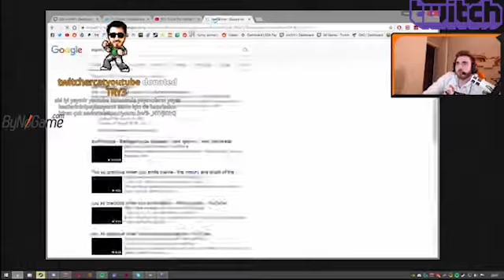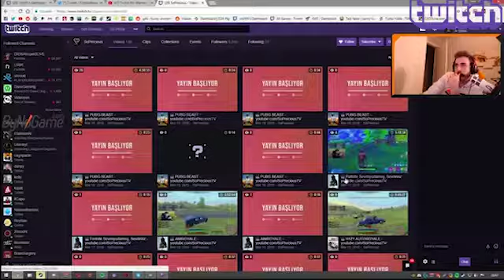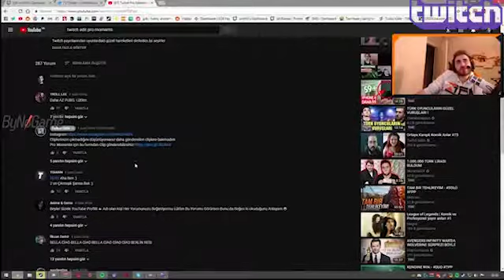WTCN TWİTCH PRO MOMENTS KOMİK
Etmeyi Unutmayın!